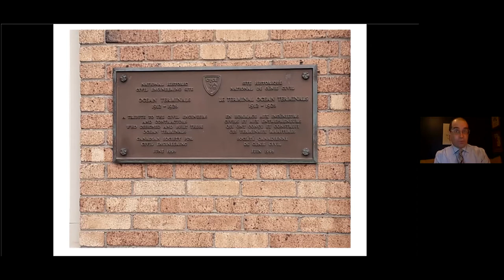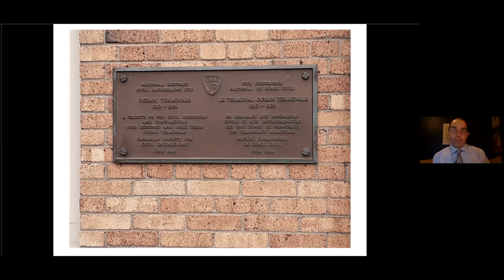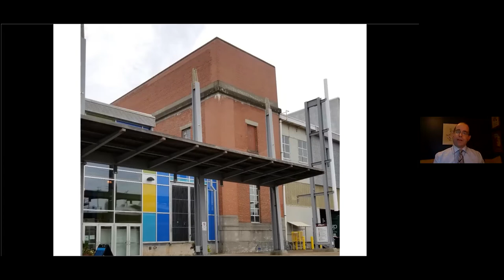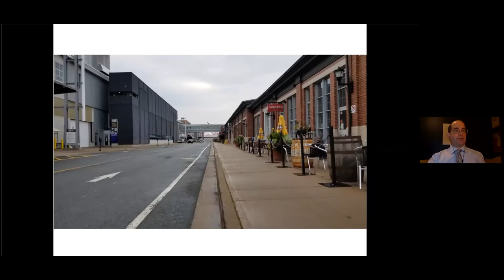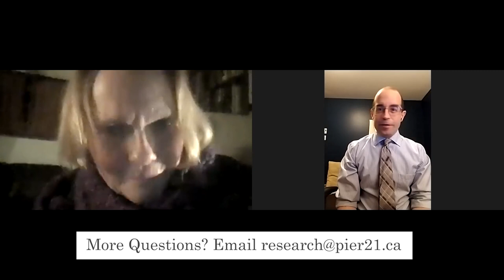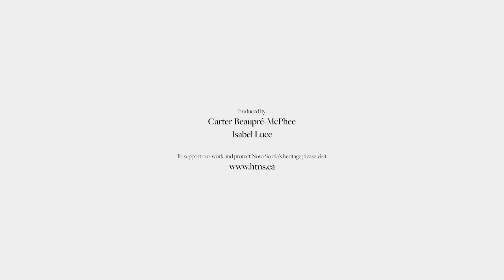History and Historic Places at Pier 21, with Steven Schwinghamer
A lecture by Canadian Museum of Immigration at Pier 21 historian Steven Schwinghamer on the immigration experience before Pier 21 was finished in the late 1920s, what places were destroyed to make way for the Ocean Terminals, and what structures made up the site. Originally aired as part of the HTNS Illustrated Public Lecture Series on January 20th, 2022.

Produced by Isabel Luce for the Heritage Trust of Nova Scotia Program Committee.

Learn more about the Heritage Trust of Nova Scotia on our